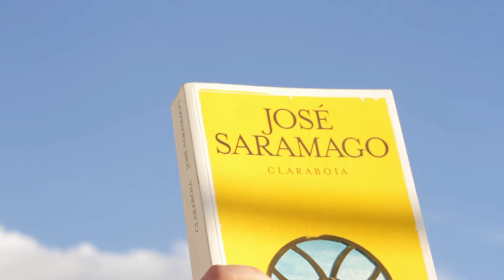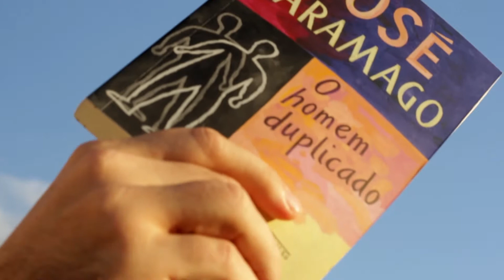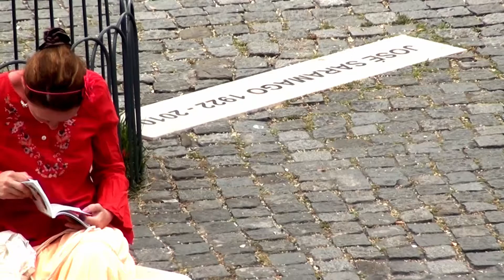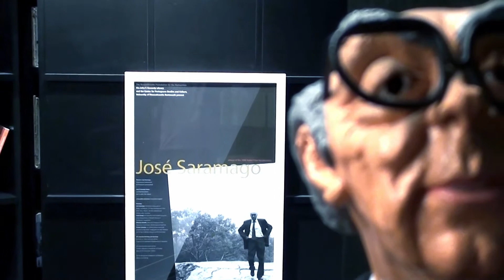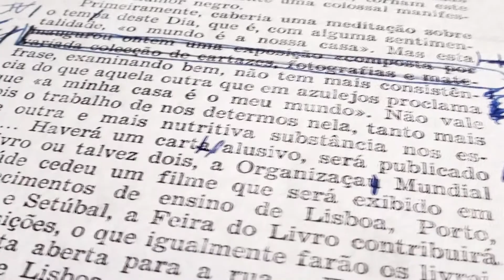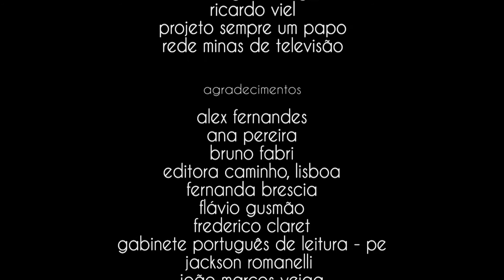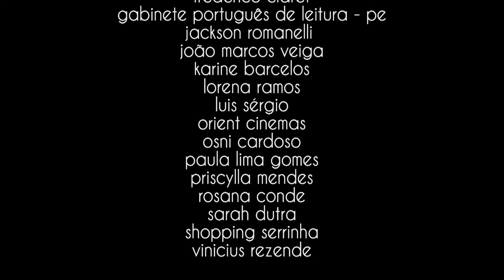josé saramago: um humanista por acaso escritor | LEG: português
filme-homenagem que busca olhar o mundo pelas lentes desassossegadas de josé saramago. documentário que revive o redemoinho de sensações, palavras e lembranças deixadas em quem o sentiu por perto. um humanista, que usou os microfones de um escritor, para gritar sobre o nosso mundo.

o média-metragem, um documentário de fala, mostra as interpretações feitas pelos entrevistados a partir das reflexões propostas por josé saramago em entrevistas, palestras, escritos e diários. pensamentos em torno dos direitos humanos, da igualdade de gêneros, da defesa pela redução das desigualdades econômicas e educacionais, enfim, temas que faziam parte das pautas diárias do escritor por todos os lugares por onde passava. uma revisão da sua defesa ética a respeito das possibilidades de melhora do mundo a partir dos seres humanos.

o filme é permeado por depoimentos e imagens por onde josé saramago viveu (azinhaga, cidade natal; lisboa, lugar da maturidade literária; lanzarote, ambiente do sucesso como escritor) e áudios de entrevistas e palestras ministradas pelo escritor pelo mundo. entre os entrevistados estão os escritores valter hugo mãe, andréa del fuego e gonçalo m. tavares; a presidenta da fundação josé saramago, pilar del rio; e o diretor do filme “josé e pilar”, miguel gonçalves mendes.

leandro lopes

produção executiva e decupagem
joyce athiê

divulgação
camila bahia braga

imagens azinhaga, lisboa, lanzarote
leandro lopes

imagens brasil
breno conde

edição e finalização de áudio e vídeo
ian lara

traduções
ana paula siqueira (inglês)
luciana gonçalves (espanhol)

promoção
coletivo adiante

entrevistados
ana saramago matos
andréa del fuego
fernando gómez aguilera
gonçalo m. tavares
miguel gonçalves mendes
pilar del río
valter hugo mãe
zeferino coelho

agradecimentos especiais
afonso borges
alexis parrot
fernando goméz aguilera
ricardo viel
projeto sempre um papo
rede minas de televisão

agradecimentos
alex fernandes
ana pereira
bruno fabri
editora caminho, lisboa
fernanda brescia
flávio gusmão
frederico claret
gabinete português de leitura - pe
jackson romanelli
joão marcos veiga
karine barcelos
lorena ramos
luis sérgio
orient cinemas
osni cardoso
paula lima gomes
priscylla mendes
rosana conde
sarah dutra
shopping serrinha
vinicius rezende

áudio com vozes de josé saramago
josé saramago 90 anos, 8/11/2012
postagem: sempre um papo
distribuição: youtube

la alternativa al neoliberalismo se llama conciencia
postagem: ilmensajerononeimpot
distribuição: youtube

lectura: el evangelio segun jesus cristo
realização: fernando goméz aguilera
leitura que fez parte da exposição:
"josé saramago: a consciência dos sonhos"

discurso stocolmo
postagem: fundação josé saramago
distribuição: youtube

apoio
fundação josé saramago